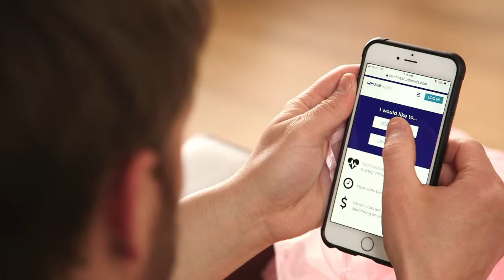Feel Better Faster: Virtual Visits from SSM Health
The big night is almost here. Don't miss a moment because you're not feeling well. A virtual visit from SSM Health is just $25, no insurance required, and connects you to quality care for minor injuries and illnesses. Start the healing from home, and feel better faster.